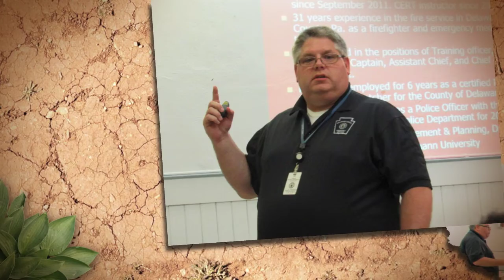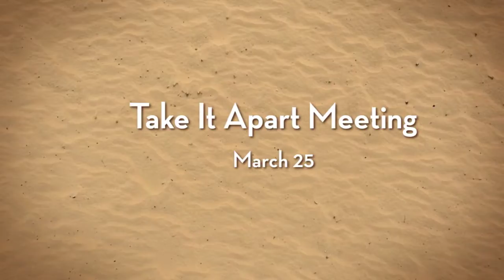Pack 63 - Looking Back on 2018 2019 School Year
Highlights from the 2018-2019 school year with Pack 63 of Lansdowne, Pennsylvania, USA.